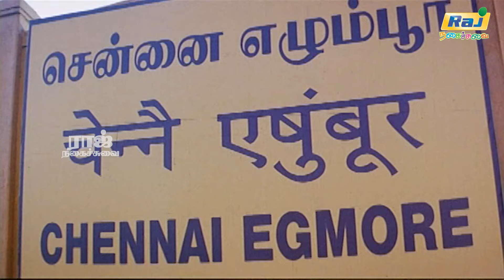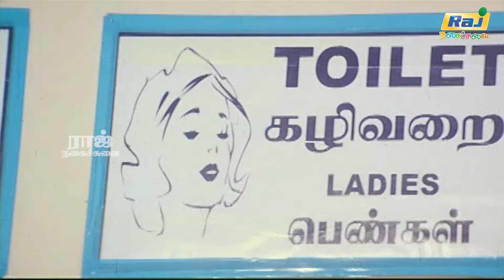இலையை போட்றதா...உன் தலையிலையே போடுவேன் | Magane En Marumagane Comedy2 | Raj Nagaichuvai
Magane En Marumagane is a 2010 Indian Tamil-language comedy drama film written and directed by T. P. Gajendran. The film stars Vivek, Mithun, and Yamini Sharma, while Thenmozhi, Nassar, Saranya, Livingston, and Thambi Ramaiah play supporting roles. The music was composed by Dhina with cinematography by Raja Rajan and editing by Ganesh.

Written by Krishna Da Vinci,
T. Durai Raj
Produced by T. P. Gajendran,
M. Rajendran,
M. Rajaratnam,
M. Ravindran,
M. Raghunathan
Starring
Vivek
Mithun
Yamini Sharma
Thenmozhi
Nassar
Saranya
Livingston
Thambi Ramaiah
Cinematography Raja Rajan
Edited by Ganesh